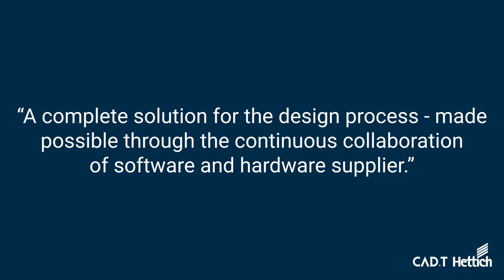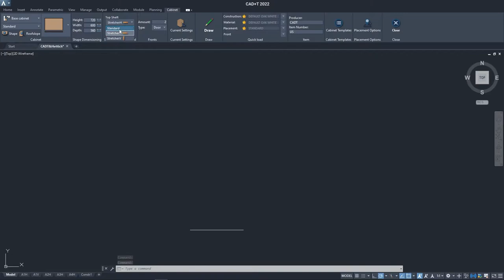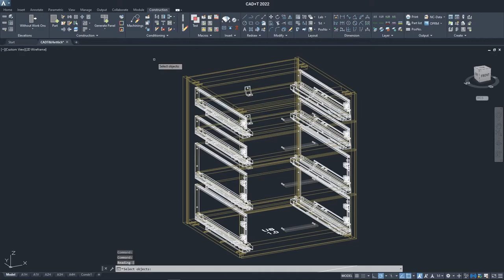CAD+T and Hettich (EN)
You want to choose your own hings and like to stand out from the competition?

CAD+T and Hettich proudly present the all-new "AvanTech YOU".
"A complete solution for the design process - made possible through the continuous collaboration of software and hardware supplier."
+ Manage hardware & connectors more easily
+ Easy and efficient planning
+ Simple order process due to automatic assignment of hardware ID
+ Optimized data transfer into CAD+T CAM Interface directly to CNC maschines

A process, easier than ever before. Take a look and see for yourself